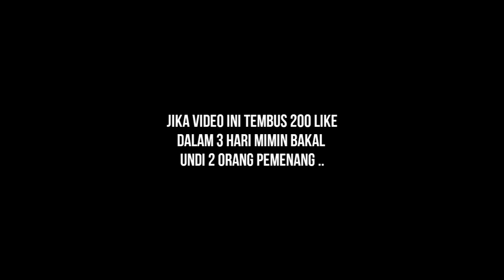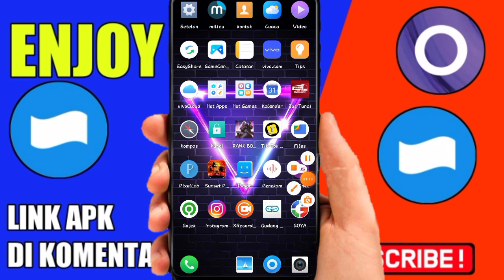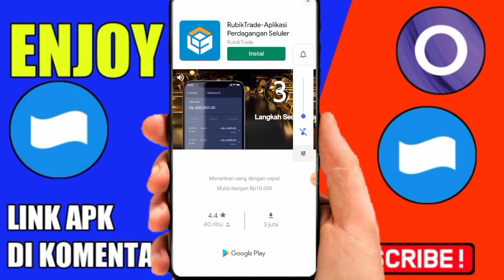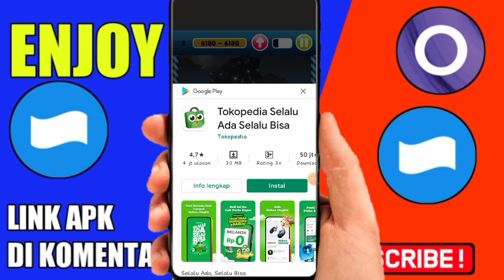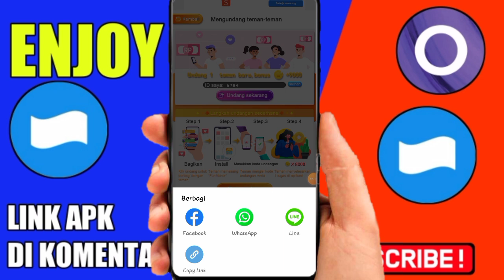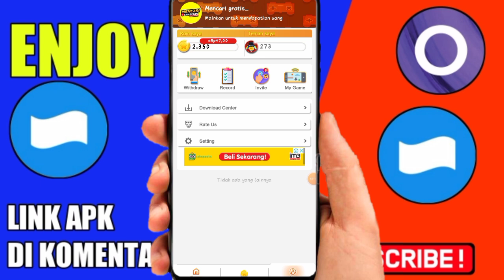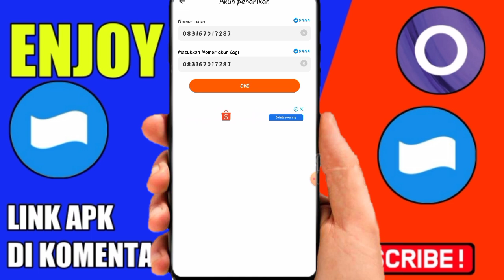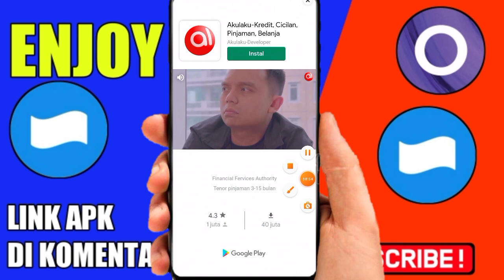CUMA MAIN GAME KOK-APLIKASI PENGHASIL UANG!SALDO DANA TERCEPAT 2021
- LINK APK DI [KOMENTAR

syarat give away tembus 200like dalam 1hari!!! :
1.like
3.share
4.komen no dana
5.follow ig @mencarigratisanYT